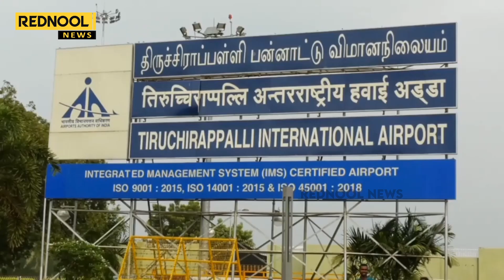Jeans phant-ல Gold Button-ஆ 😱..! கொத்தாக தூக்கிய Customs Officers.. புதுசு புதுசா யோசிக்குறாங்களே😂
Jeans-ல Gold Button-ஆ 😱புதுசு புதுசா யோசிக்குறாங்களே 😂